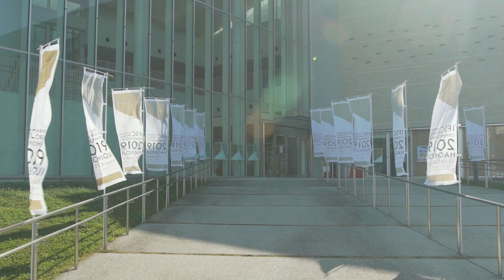IFSC World Championships Hachioji 2019 || Women's Combined qualification highlights